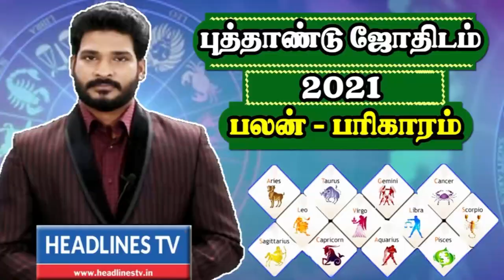Indraya rasi palan - 19.02.2021 Friday | இன்றைய ராசிபலன் - today - daily | Headlines TV